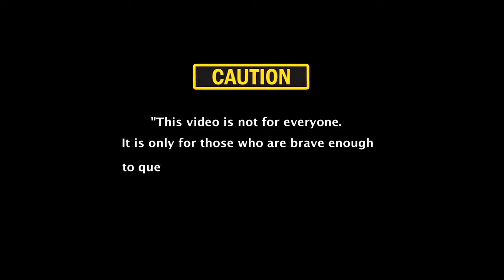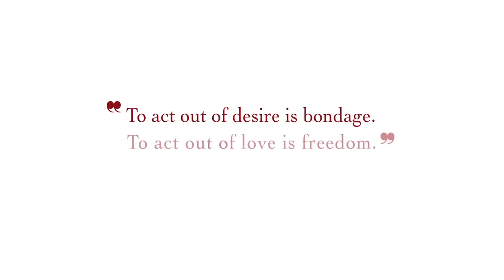Absolute Freedom - By Sandeep Maheshwari I Hindi - All In One